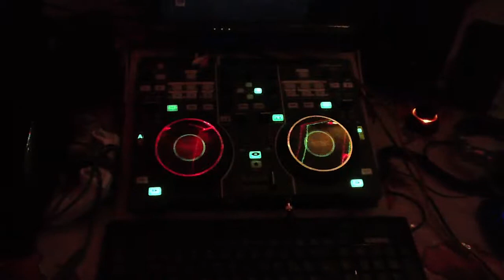Listening Music at home